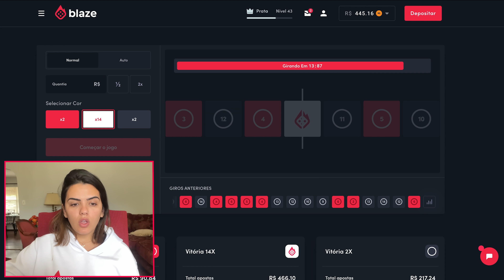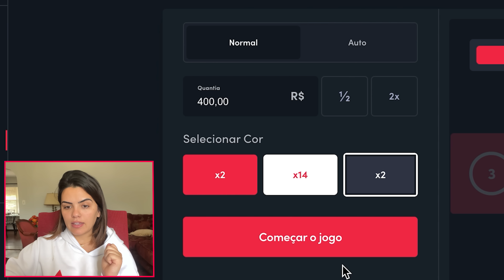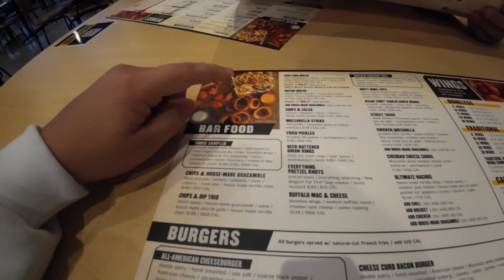FOMOS NA PRAIA E COMEMORAMOS O ANIVERSÁRIO DO MEU PADRASTO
Garanta seu bônus, usando o código BRUNA